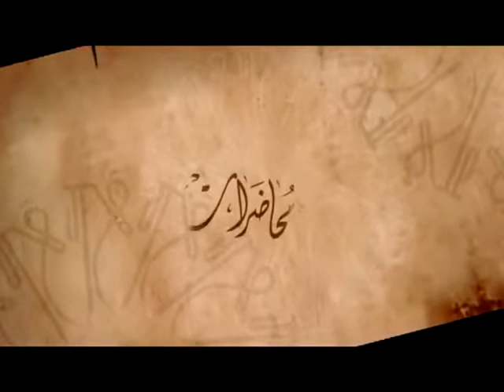بيان الشيخ الحبيب حول مذبحة الشيعة في مصر وإستشهاد الشيخ حسن شحاته